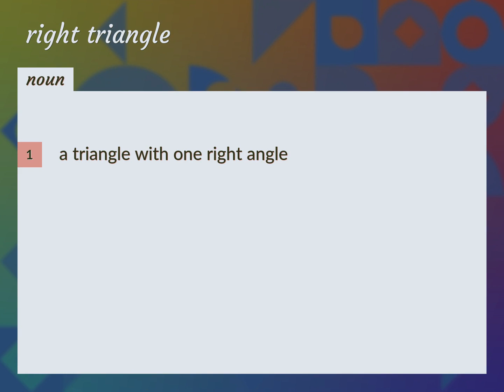Right triangle | meaning of Right triangle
What is RIGHT TRIANGLE meaning?